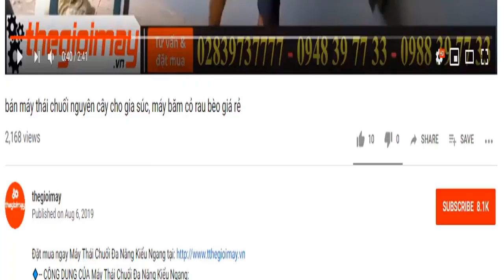Bán máy phun khử trùng giá rẻ thành phố hồ chí minh, máy phun phòng dịch sài gòn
✅ MÁY PHUN THUỐC Z-TYPHOON TL40 GIÁ: 2,600,000 VNĐ BẢO HÀNH 12 THÁNG
✅ CÔNG DỤNG CỦA MÁY PHUN THUỐC Z-TYPHOON TL-40
là dòng thiết bị được sử dụng trong công việc phòng trừ sâu bệnh cho những vườn rau, vườn cây ăn trái, phun hạt giống, phun phân. Máy phun phân mitsubishi HKD 26L được thiết kế thùng nước được đúc bằng nhựa nguyên chất, sáng đẹp đem đến cho sản phẩm trọng lượng nhẹ.
✅ THÔNG SỐ KỸ THUẬT CỦA MÁY PHUN THUỐC Z-TYPHOON TL-40:
Động cơ 2 thì ( sử dụng xăng pha nhớt)
Công suất : 2.13KW
Phun nước : 4lít phút
Phun bột và hạt : 6kg / phút
Trọng lượng : 12 kg
Kích thước: 50x44x83CM
Bảo hành: 12 tháng
✅ ƯU ĐIỂM CỦA MÁY PHUN THUỐC Z-TYPHOON TL 40:
Máy phun phân Z-TYPHOON TL 40 là thiết bị hỗ trợ con người trong việc phun thuốc được nhanh hơn đảm bảo sức khỏe con người khi tiếp xúc với chất hóa học trong thời gian dài với dung tích bình chúa 26 lít đáp ứng nhu cầu phun thuốc diện tích lớn, máy hoạt động bằng năng lượng động cơ xăng nên có thời gian hoạt động dài từ 6 đến 8 giờ.